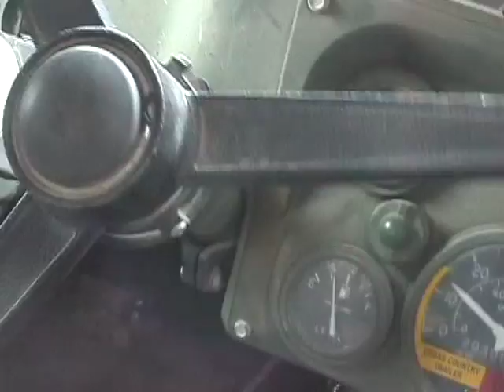The Mudcats - Iraq Convoy Brief & Footage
A view of Iraq you may not be used to seeing.  Between Kisik and Sykes is some pretty amazing scenery.  The colors really came through on video when we were convoying back.